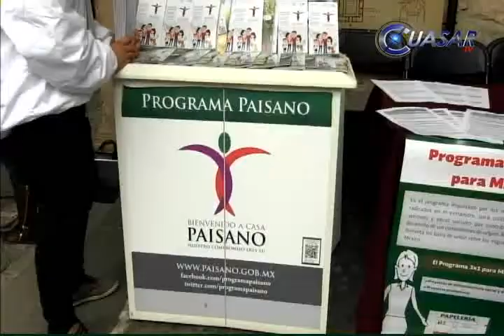Realizan expo migrante en Morelia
El señor David Licea, vecino de Turicato, Michoacán, acudió a la Expo Migrante para solicitar asesoría respecto al trámite que permita a su hijo de origen norteamericano cursar la preparatoria en el estado…